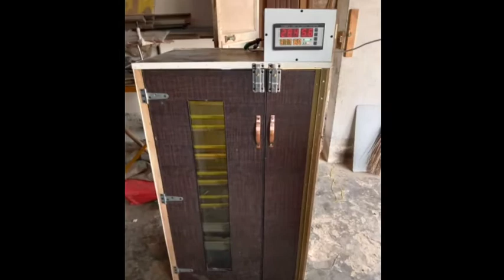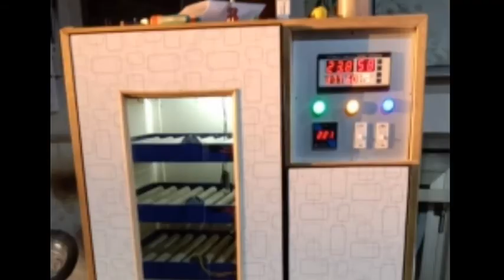Best & Cheap Incubators in Pakistan||Egg Hatching Incubators Prices in Pakistan||Best Business Idea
Assalam o alikum . I hope you and your birds are doing great. I'm very thankful to you that you joined this journey with us and i am sure if you follow our prescriptions your birds will always stay healthy and active.Today in this video we discussed about Best & Cheap Incubators in Pakistan. Best Business Idea for those people who are struggling in jobs.
Can you make your own chicken incubator?
A DIY incubator made with a styrofoam container and strong mesh flooring. What is this? A bowl and sponge to hold water and keep humidity at the right level. The bowl must be kept away from the hatching chicks, otherwise it's easy for them to drown.

 PAK FARM OFFICIAL Whats app Group:
If you wanted to be the member of our pak farm family then, join this WHATS APP group free of cost.
Benefits of joining this group:
•  Gets special attention.
•  You can discuss on any disease and any problem.
•  You can send pictures and videos if your bird got something severe problem.
•  After absorbing your behavior it might be that you can be the official member.
•  Whats App group is for those people who don't get any good results

To join pak farm Whats App group you have to do these steps down below:
2. Write your Whats App number in comment section
3. And last step message Group Admins
As our management team examine you, within 1-2 days then we add you to group

Who Is PAK FARM OFFICIAL What they are doing

PAK FARM OFFICIAL is a team which guides new farmers to prevent mistakes. Basically our team provides the best food, medicine, shed problems and diseases problem information.The most important point that we can say we're unique in this field that we use TRADITIONAL MEDICINE.You know in traditional medicine theirs a lot of natural products which is very very useful and more reliable than modern medicine.
In past! There was no modern medicine so everybody uses these indigenous products to live healthy and longer life. So if those Natural Medicine is beneficial for humans then it's beneficial for animals too.
I've listed some common benefits of traditional medicine:
•  More affordable than English medicine
•  Easier to obtain than prescription medicine
•  Stabilizes hormones and metabolism
•  Natural healing
•  Strength in immune system
•  Fewer side effects

Our team wants you to use these traditional medicine as compared to those modern medicine as well. As we mentioned above that it's way more cheaper than those modern medicine and every new farmer can afford it.

What We Are Working For Peoples:

We shared our personal experience in every topic/video and mentioned those tips
•  DIET what should they eat in every season.
•  MEDICINE which medicine you should give them amount, time etc.
•  SEASON which season is the best for purchasing and selling your birds, production rate.
•  PLACE like where you should keep your bird for living and how  to keep it clean etc.

So we want to share those secret ingredients to you as well to stop wasting your precious money and time on buying those modern medicine.

In This Video we Discuss about Reasons Of Loss In Poultry Farming Poultry Farming in Pakistan Chicken Care by PAK FARM OFFICIAL

I would really love to see you and your birds at their best condition. Let us know if you found any video useful and useless in the comment section or in Whats App group we'll love to respond them.

Regards PAK FARM OFFICIAL TEAM